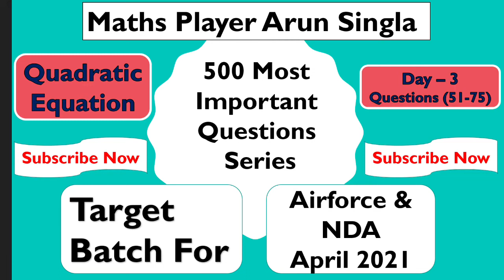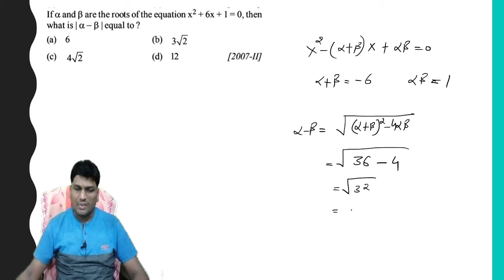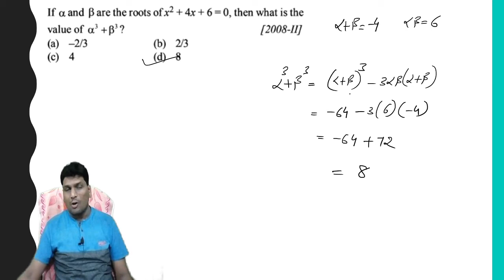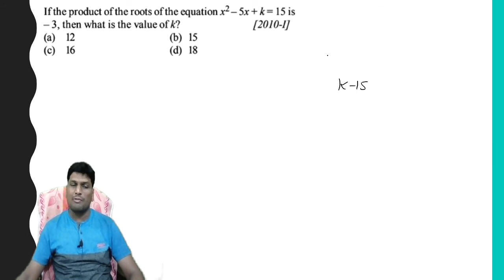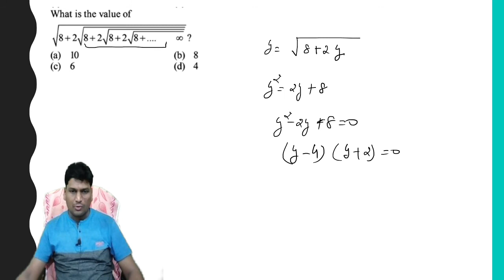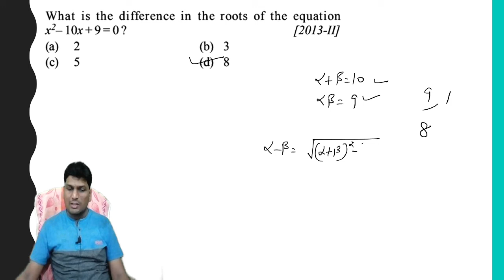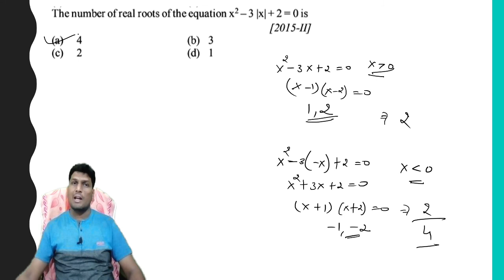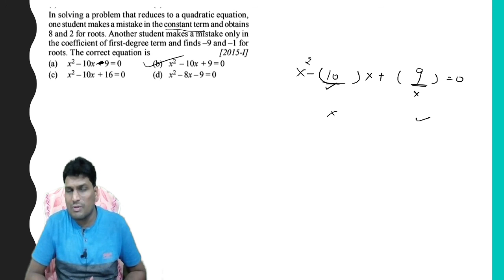Quadratic Equation || Day 3 || 500 Important Questions Series || Target Batch April 2021 || Airforce